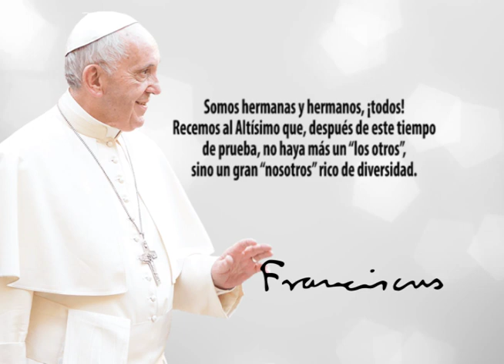Frase del Papa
Somos hermanas y hermanos, ¡todos! Recemos al Altísimo que, después de este tiempo de prueba, no haya más un “los otros”, sino un gran “nosotros” rico de diversidad. Papa Francisco